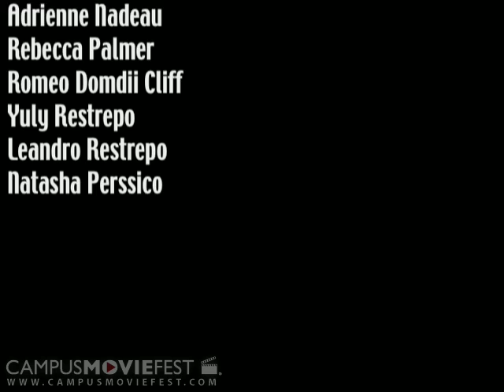Saviors: Life on the Beat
Two private detectives investigate the case of a missing exotic dancer.

Created by Team Brown Bunch at The University of Tampa in 2005 as part of Campus MovieFest, the world's largest student film festival.

Saviors: Life on the Beat Cast & Crew :
Christian J. Collier - Captain
with
Yuly Restrepo
Rebecca Palmer
Adrienne Nadeau
Natasha Perssico
Alexis Acosta
Romeo Domdii Cliff